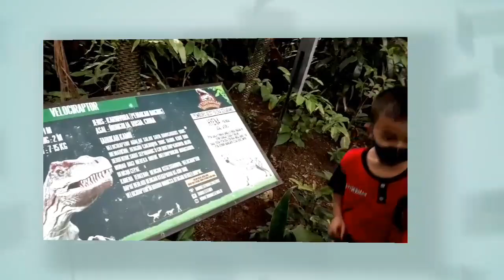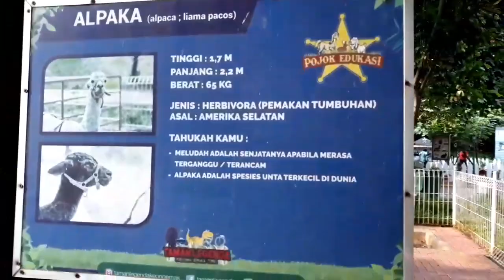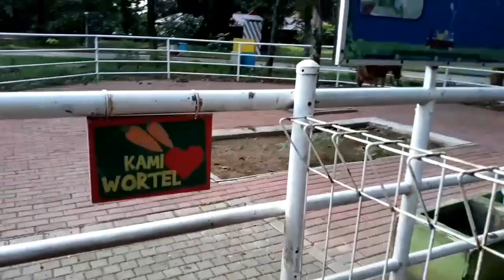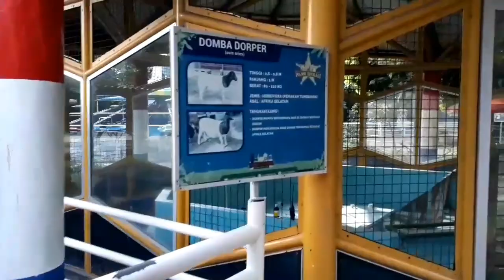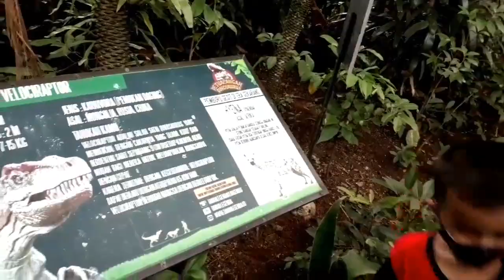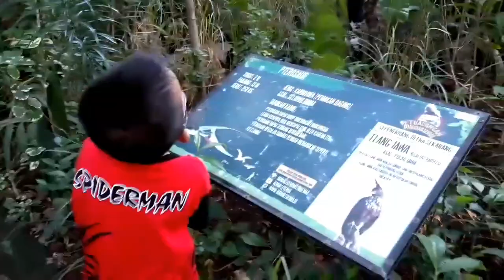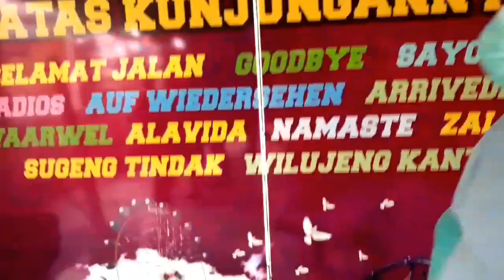Petualangan Taman Legenda Part 3 terbaru 2021 | taman mini Indonesia Indah | taman dinosaurus